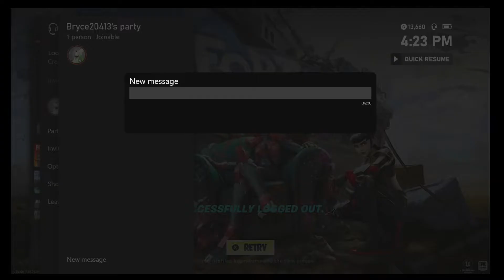My trailer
here a trailer of the games